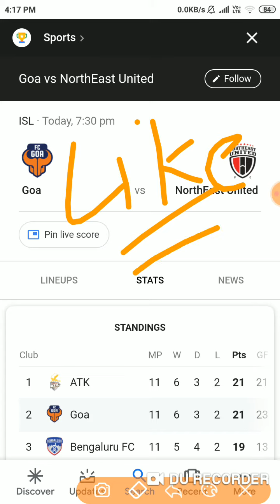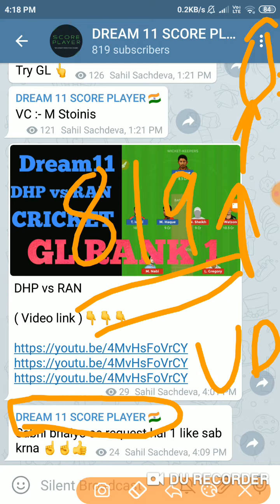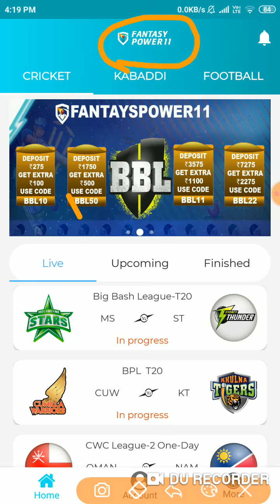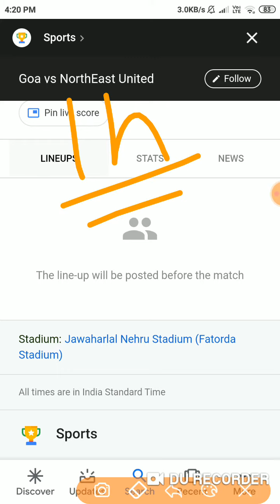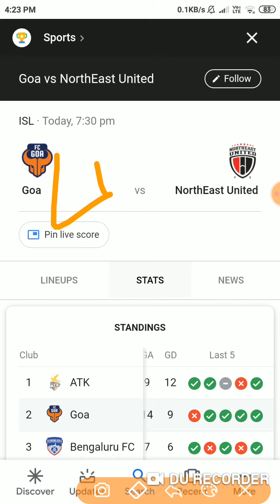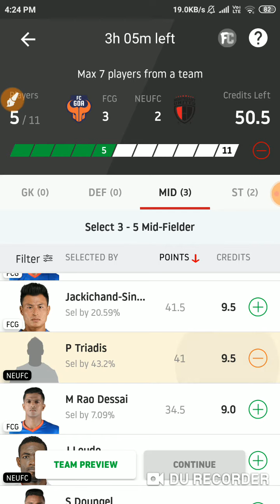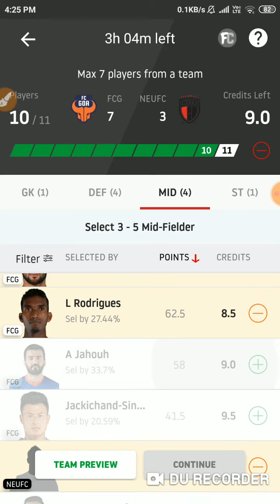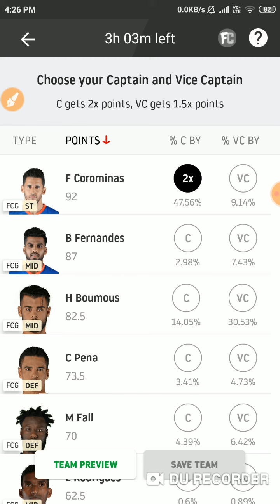FCG vs NEUFC ( HERO ISL ) FOOTBALL Dream 11 Teams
Hello friends today I am going to tell you about today's match between FCG vs NEUFC football dream11 team.

Use refer code :- 8910 & Get 100 Cash Bonus.